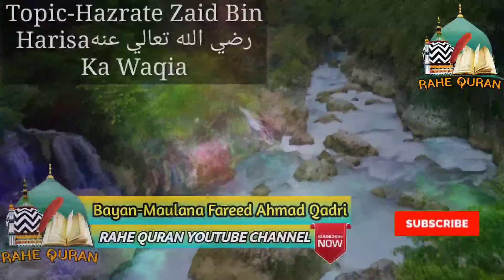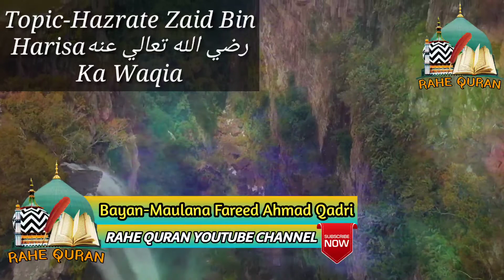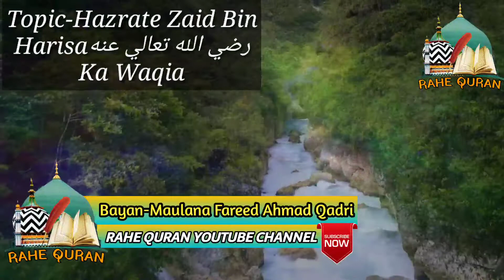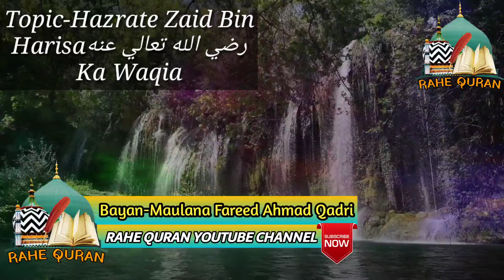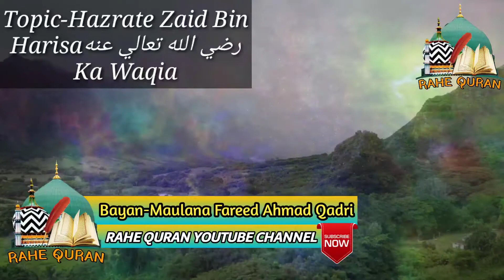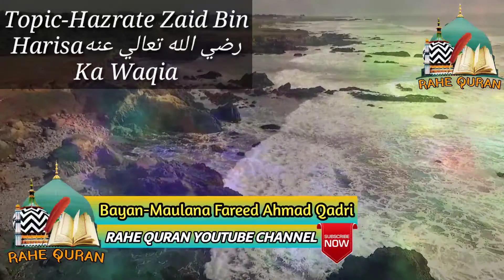Kya Muh Boli Behen,Bete,Bhai,Man Se Shadi Ho Sakti Hai | Maulana Fareed Ahmad Qadri | Rahe Quran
By
Rahe Quran
RAHE QURAN